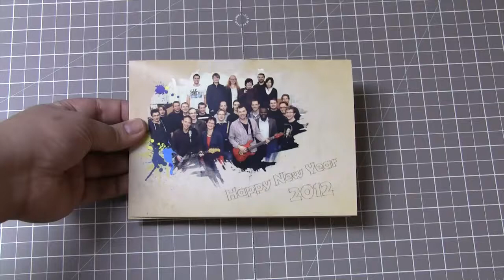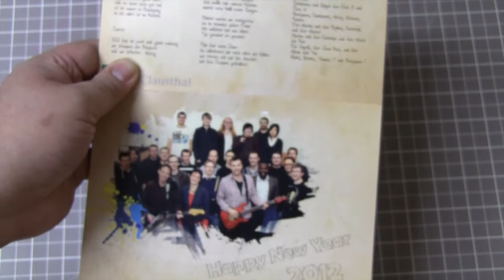[soundCARD] Technical University of Clausthal Personalized Greeting Card with Sound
Regionally established, globally acclaimed - that is the Technical University (TU) of Clausthal. Clausthal teaches in the fields of natural sciences, engineering and economics within the application-oriented research. Students and employees enjoy the internationality of the university, the nature of the place and the extensive university sports.

Using bigDAWGS’ Musical Greeting Cards, Prof. Dr. Andreas Rausch and the faculty at TU Clausthal heartily wish everyone good health, happiness and sparkling creativity this holiday season. At the turn of the year, we at Clausthal will continue to advance our ideas together.